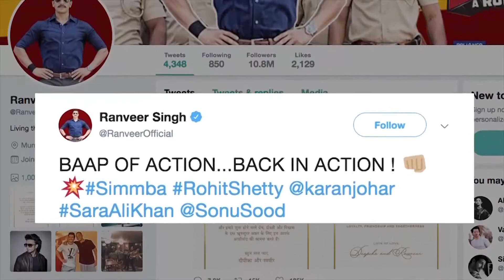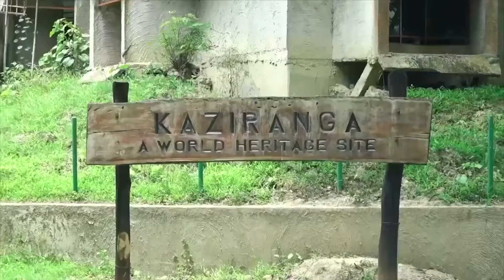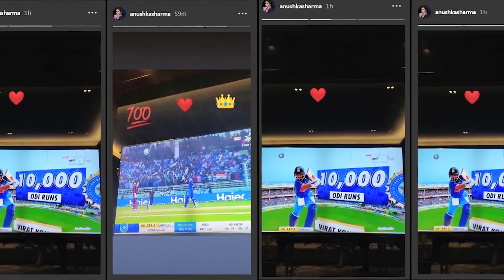News English UK 25th Oct 2018